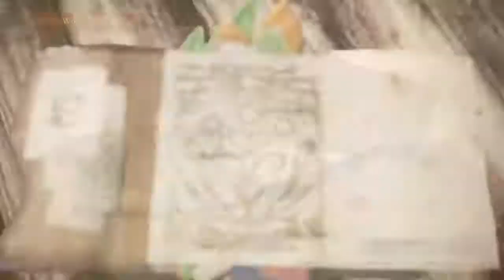Sample Bag pipe